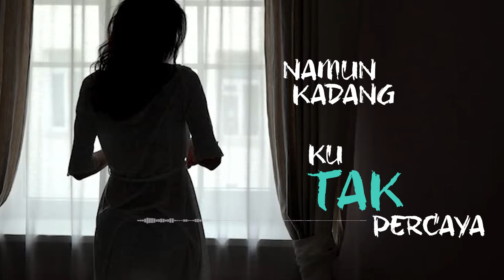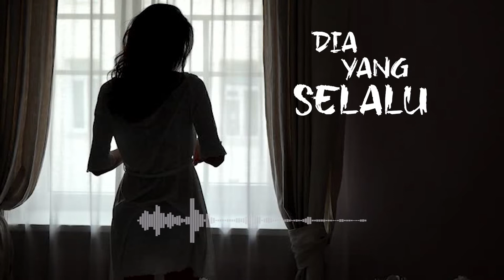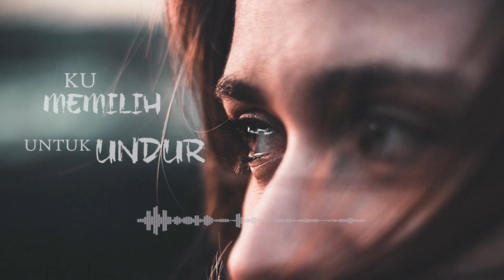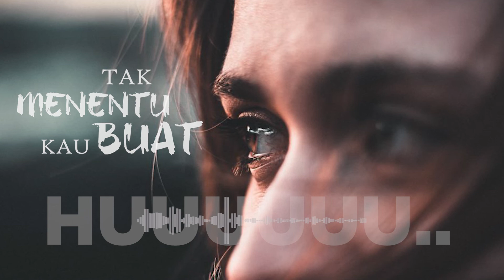AKU KAU DAN DIA - LIZA RUNTU (LYRICS VIDEO)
Video by :
Oktaf Music Production